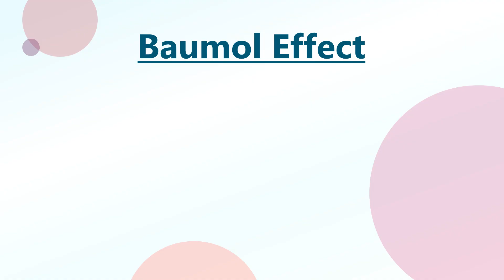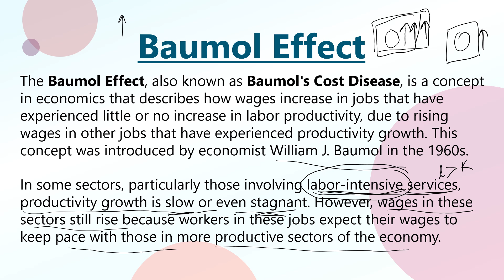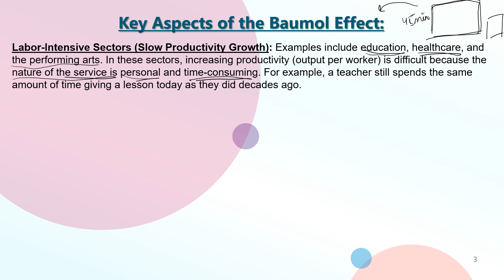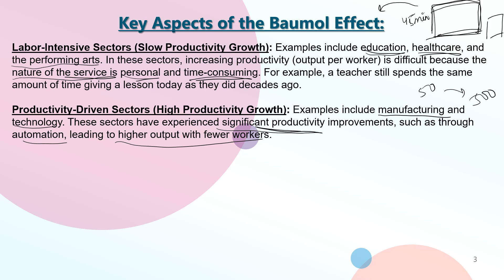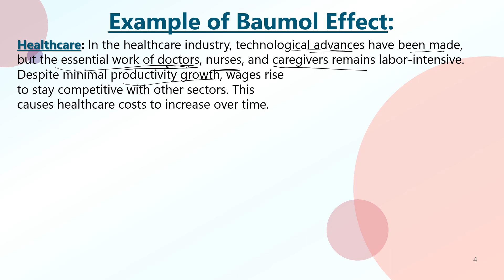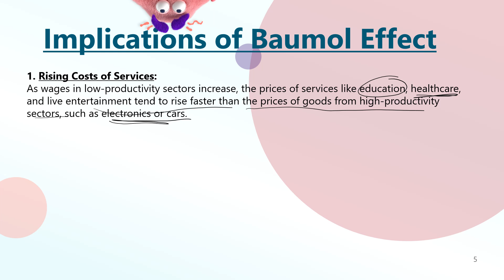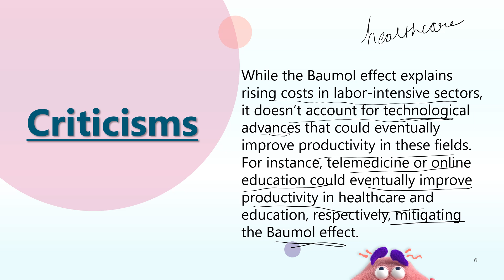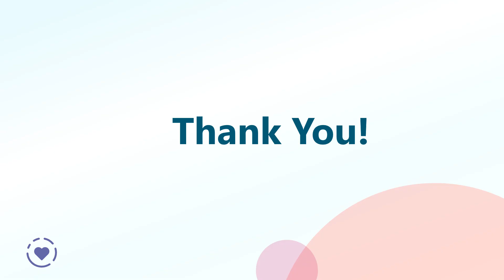Baumol Effect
Welcome to Economics Tutor!

Are you ready to dive into the fascinating world of economics? Whether you’re a student seeking help with coursework, a curious mind wanting to understand economic principles, or a professional looking to brush up on your knowledge, you’re in the right place!